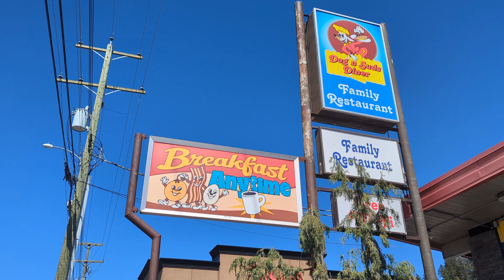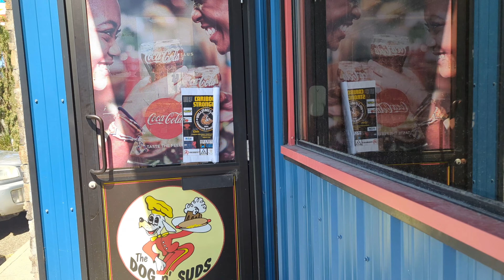7/365 | Daily Vlogs Series 🧬 | Day 2 Road Trip 1/2 | Williams Lake, BC | Farwell Canyon | July 2024